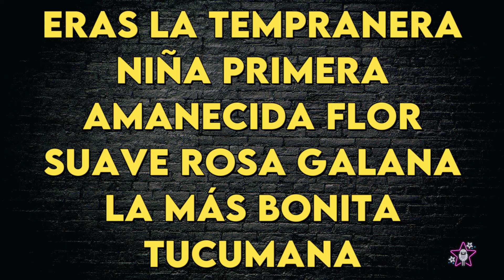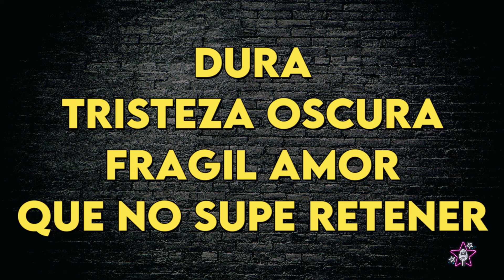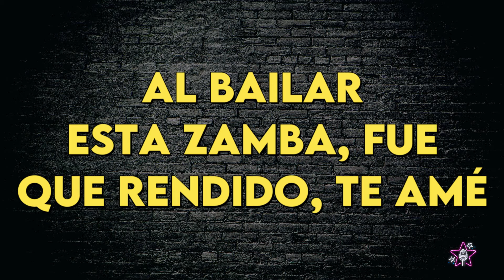Mercedes Sosa - La Tempranera - Karaoke Instrumental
Mercedes Sosa
La Tempranera
Karaoke Instrumental (leer 👇🏻👇🏻👇🏻)
Tono Original
Key: Am